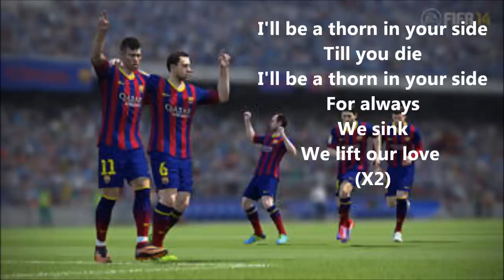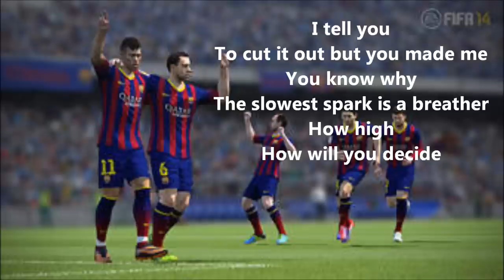FIFA 14 | Chvrches - We Sink Lyrics [HD]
Lyrics to the FIFA tune We Sink by Scottish band "Chvrches"